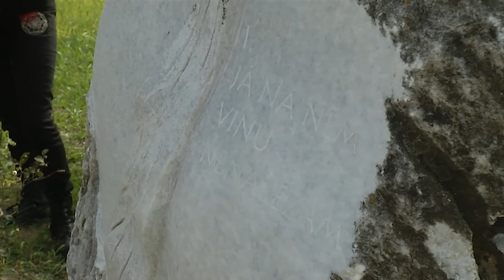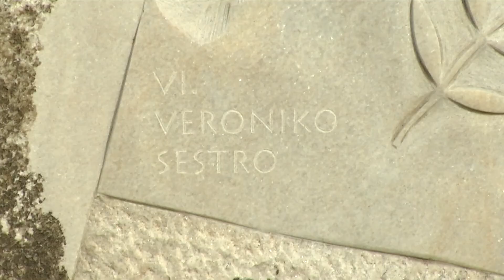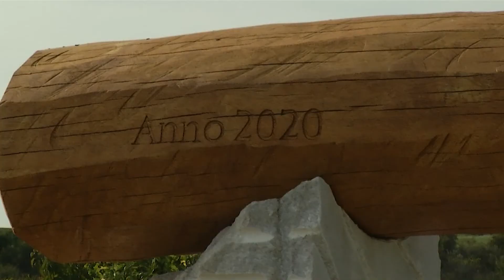Rodinné vinařství Židek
V Popicích mezi vinohrady vyrostla křížová cesta z bílého mramoru. Rodinné vinařství Židek obohatilo svůj kraj nejen skvělým vínem...